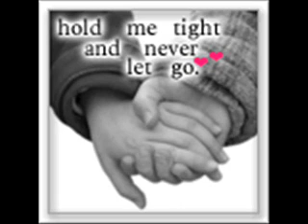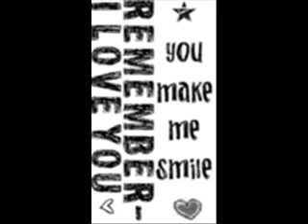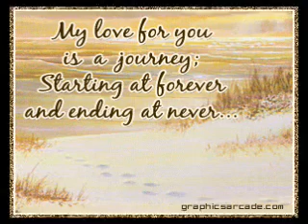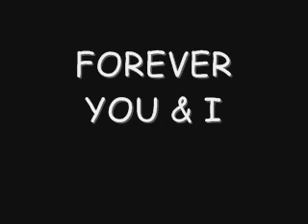Karma K - Forever You & I (w/ lyrics)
This is for my boo

also this is a good song for valentines day
so gents dont get embarrassed to ask a chick out :]

My babe, I love you so much
Oh I love you so much
Forever you and I
Forever you and I (you and I girl)
I love you
Forever you and I (you and I)

Forever by my side (by my side)
Im a hold you tight
Wipe them tears from your eyes
Dream of you at night
Every night that I sleep
Caress you with my presence
Its you that I keep (uh huh)
Its you that I need
Youre the one who makes me smile (makes me smile)
Youre the one who made me laugh
When I was down for a while
You stood there
Keeping me off the ground
Gave me a shoulder to cry on
When I was feeling so down
So this only makes it stronger
To ever be together
You made life seem so long
Made life seem like forever
But every second were together
I just thank God for this gift
He gave me for a present
That I will always hold and kiss
You always made me lift
From every touch of your lips
Always made me fly
From the beginning of this
We started as friends
But now were lovers to the eye (to the eye)
Its always gonna be
Just forever you and I (forever you and I)

I know, I know all that I feel inside
I know, I know you make me feel so high
But baby forever aint a word until we both try
Together forever in time
The way you laugh
And the way you giggle
Just makes my heart smile
From the middle (from the middle)
But now I know its true
It was meant for me and you
The ways our hands fit
They both stick like glue (oh)
Im always thinking of you
Youre always on my mind (on my mind)
You run to my head constantly in a line (uh huh)
Your love for me girl
I will always adore
And Im a always be here
Thats why Im here for (here for)
But the way we live
I could never ask for more (no)
Youre too much to ask for
Youre the one I care for (uh huh)
I will always be here
And baby this is why (this ïs why)
It was meant to be

Oh
Forever
And ever, ever
Uh huh
Chea
Later